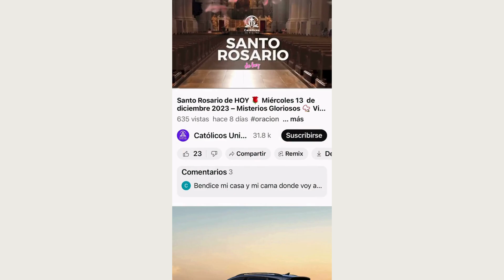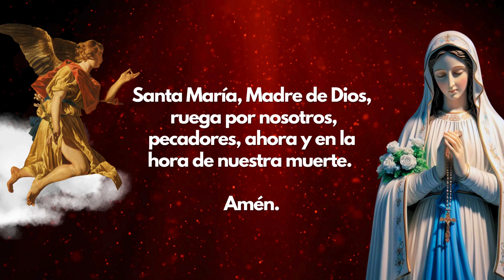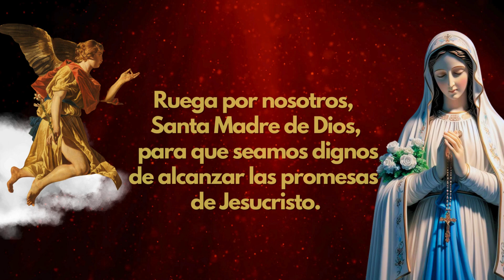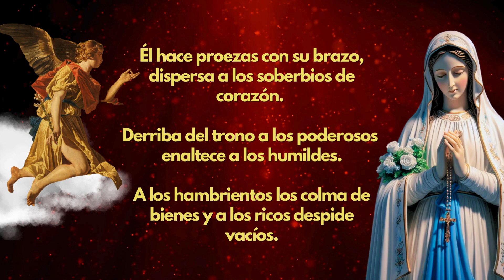ANGELUS 🌟 Oración del Mediodía de HOY Viernes 16 de agosto de 2024